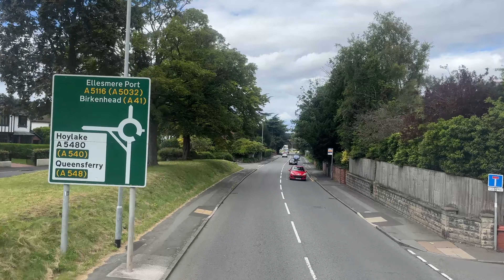[Mersey Bus: Hooton Park to Chester Railway Station] Alexander Bodywork Leyland Atlantean DKC365L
Body: Alexander
Chassis: Leyland Atlantean AN68/1R
Company: Merseybus (preserved)
Route: Hooton Park — Chester Railway Station
Fleet number: 1366/ DKC365L

​Detailed stop list: (00:00)
1. Hooton Park (03:00)
2. Chester Railway Station (29:06)
3. Hooton Park (57:55)